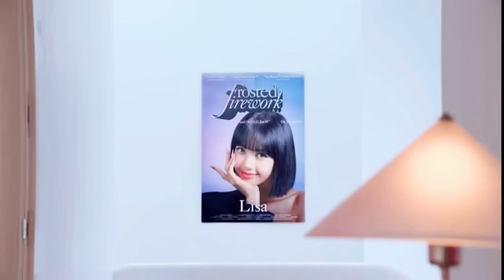Lisa Blackpink’s MAC Cosmetic Commercials Compilation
Lisa Blackpink 블랙핑크, the new ambassador for MAC.